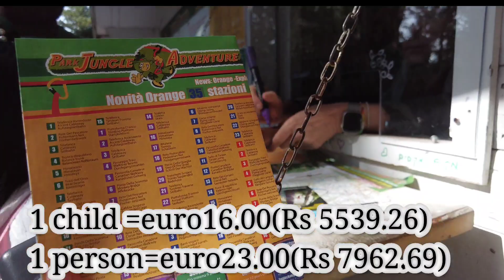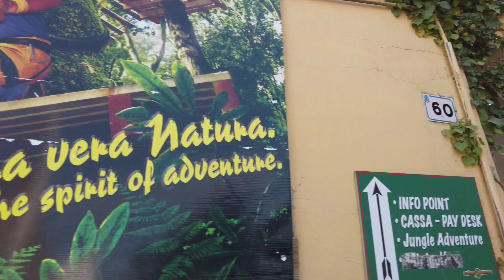Jungle Adventure park |ලෝක ළමා දිනය දවසේ අපි ගත්ත Adventure experience එක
Hi friends👋

Facebook -Innas Pearl heart

TikTok-       Innas Pearl heart